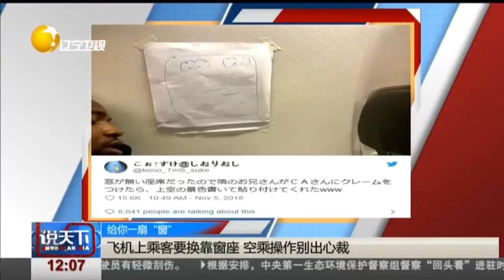佩服！飞机上乘客要换靠窗座，空乘操作别出心裁！